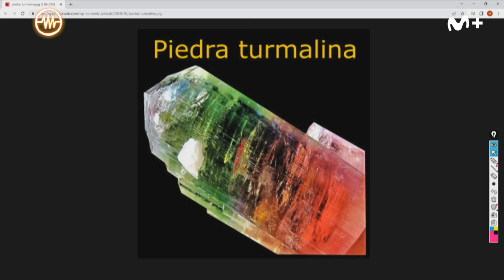LA RESISTENCIA - Entrevista a Julieta Venegas | LaResistencia 23.03.2022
La Resistencia 5X99 | La cantante Julieta Venegas presenta su nuevo tema, 'Mismo amor'.